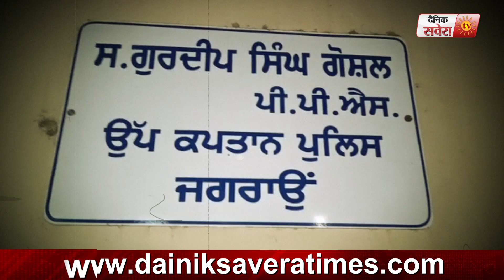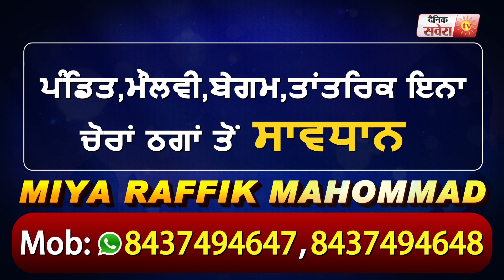Jagraon में नशा तस्करों को काबू करने के लिए Police ने की छापेमारी